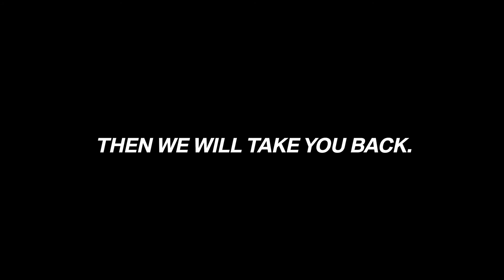FTT Thailand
Follow the Trails of the Int. GS Trophy 2016